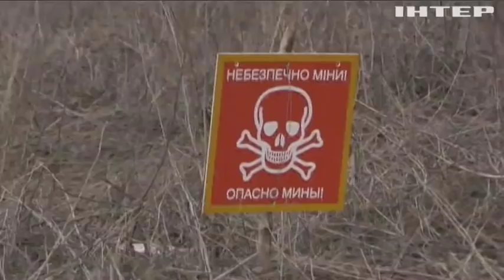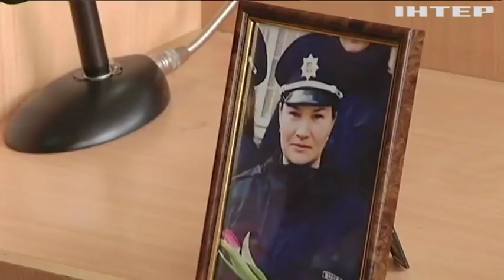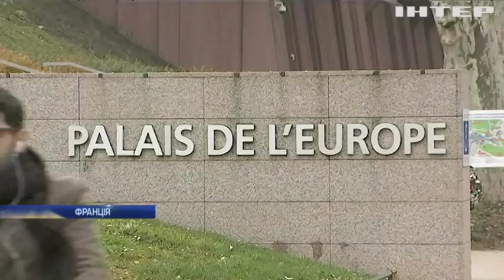Новости 8:00, выпуск за 9 апреля 2019 года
Дивіться у цьому випуску: У США заарештували підозрюваного в плануванні теракту. На узбережжі Румунії знайшли понад 150 кілограмів кокаїну. Археологи у прямому ефірі відкрили саркофаг з мумією.